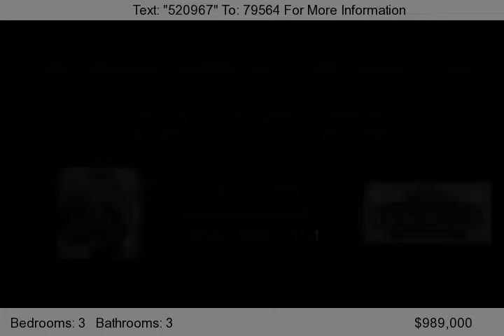15543 Catherine Ct, White Rock, BC V4B5J1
White Rock Ocean View! Rare to find such a nice view on a full size lot at this price! Beautiful quiet cul-de-sac location tucked away in a desirable area of incredibly well kept homes, yet walk to the beach and shops. Stunning updated antique white kitchen with granite counters and functional island. Teak engineered hardwood throughout, updated light fixtures, custom stainless gas fireplace, c...